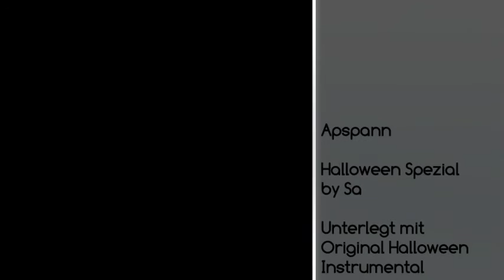Halloween Spezial by Sa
Halli Hallo liebe Youtube Gemeinde. Am Anfang ist voll das Intro weg, wo ist es hin. Oh oh. Weg. Neiiiiinnnnnn!
Ich habe am 31.10 eine Halloweenparty veranstaltet und wollte euch natürlich dran teil haben lassen.
Und ein Video vor Halloween machen kann ja jeder :-)

Ich danke der Youtuberin Beauty2go für die Ideengeber zum MakeUp und auch ein paar Snacks.